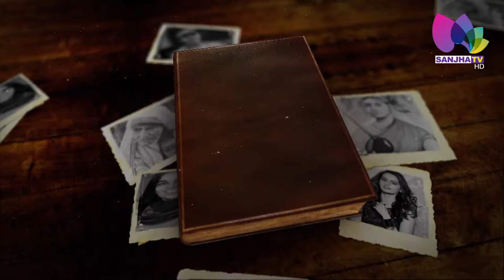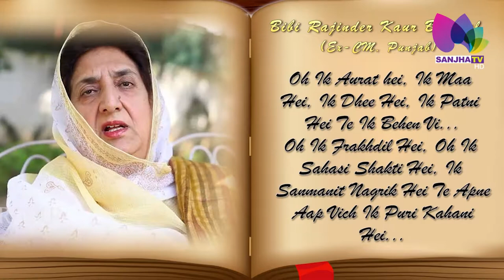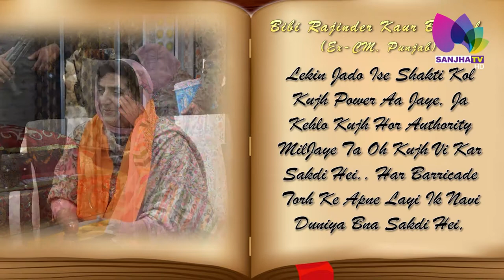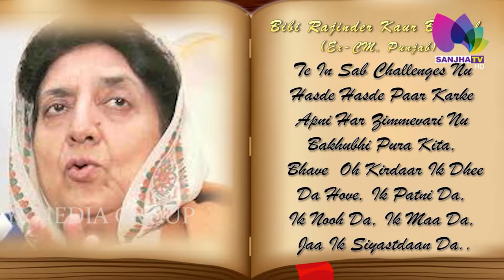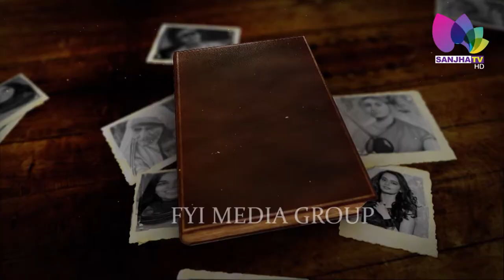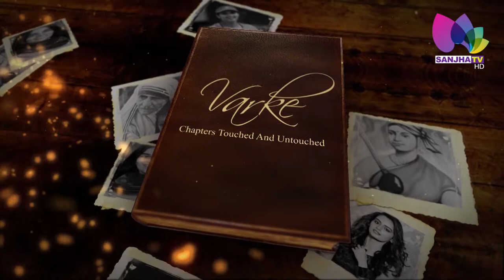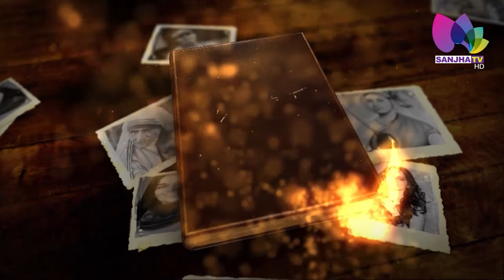VARKE With ਬੀਬੀ ਰਾਜਿੰਦਰ ਕੌਰ ਭੱਠਲ Bibi Rajinder Kaur Bhattal (Ex CM of Punjab) | Sanjha TV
(Host) Journalist Prabhvani Aneja

24 Hours Local Punjabi Channel
Telus #2424
VMedia #801